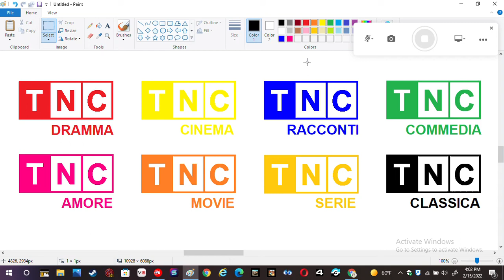TNC Italy Channels